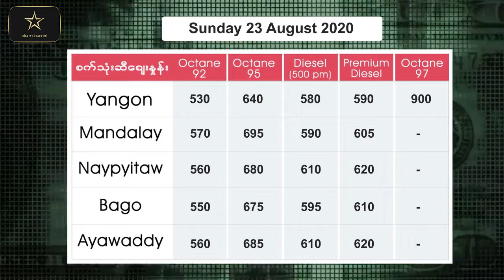သြဂုတ် ၂၃ ရက်အတွက် ငွေကြေးလဲလှယ်နှုန်း၊ စက်သုံးဆီစျေးနှင့် ရွှေဈေးနှုန်းများ